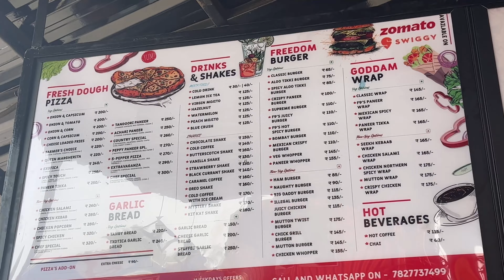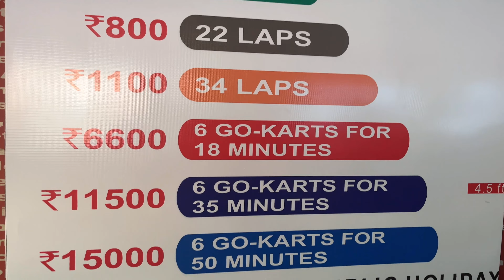F9 Go Karting in Gurugram | Racing and Adventure in Gurugram 🔥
Hi guys !

We are back with our new vlog where we went to F9 Go Karting located near IFFCO chowk, Gurugram.

Tickets prizes for :
16 laps - Rs 600/-
18 Laps - Rs 800/-
34 Laps - Rs 1100/-
Packages for groups starting from Rs 6600/-

Location :
Link Road Sector 17 / 18 Link Road, near Iffco Chowk, Gurugram, Haryana 122001

F9 go Karting gurugram
F9 go karting in gurgaon ticket price
F9 go karting in gurgaon location
Longest go karting track in gurgaon